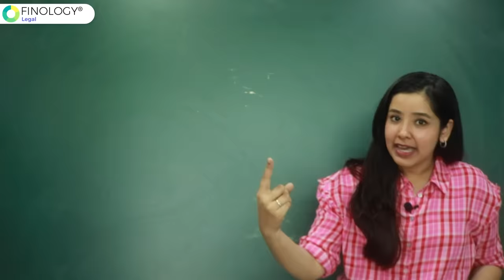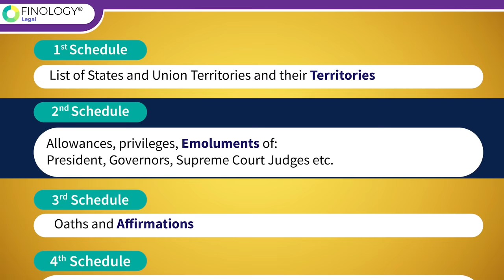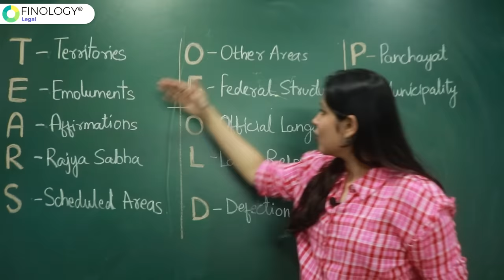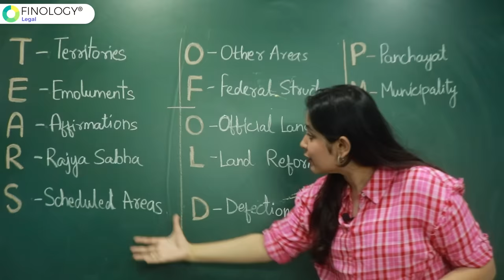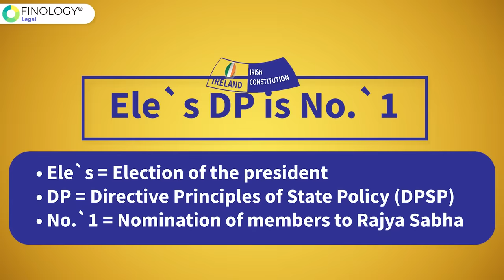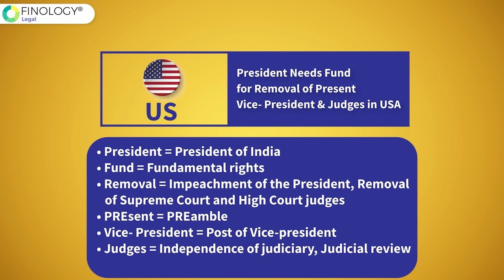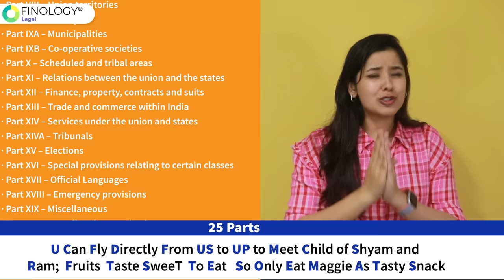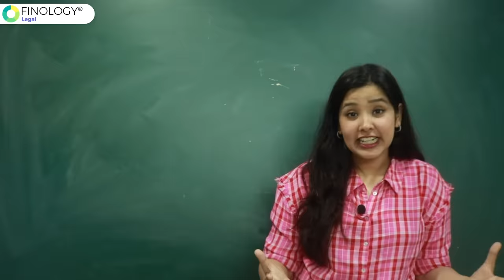Tips and Tricks to remember Indian Constitution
Hello Everybody, In this video i have discussed some Tips and Tricks to remember Indian Constitution. These mnemonics will help you remember various Parts, Sources, and Articles of the Indian Constitution.

0:00 - How many articles are in the Indian Constitution?
Who wrote Indian Constitution?
How can I memorize the Constitution?
02:13 - What are the 12 schedules in Indian Constitution?
07:25 - What are the Sources of the Indian Constitution?
How can we remember the fundamental rights of Indian Constitution?
11:58 - How to remember parts of Indian Constitution?

We hope you find this video useful in your various competitive exam preparation! Wishing you ALL THE BEST!